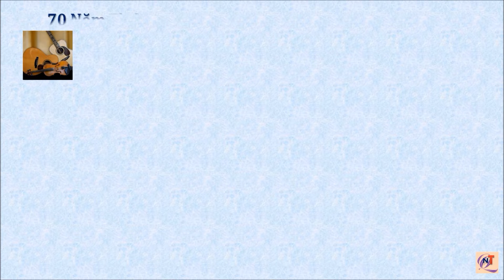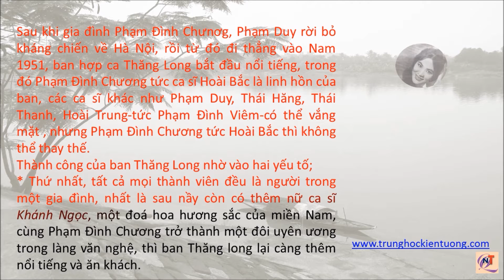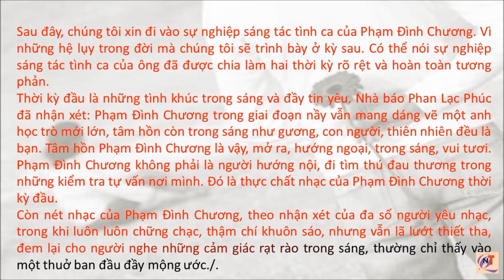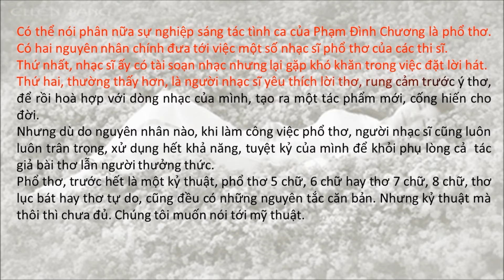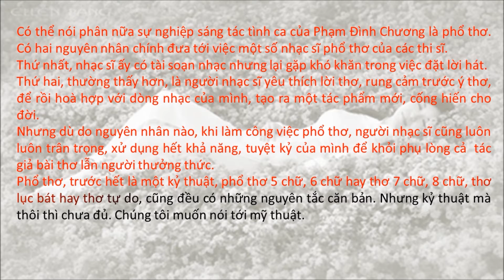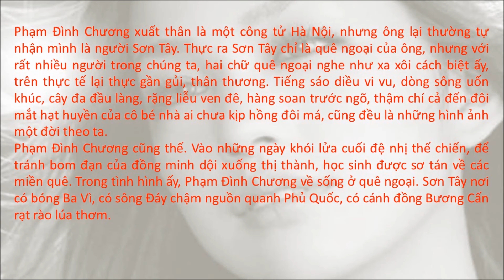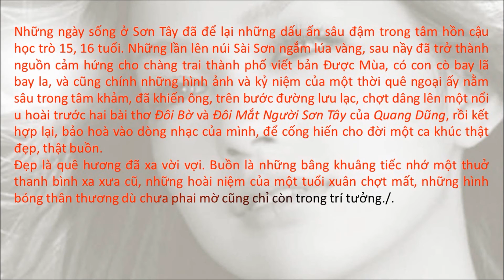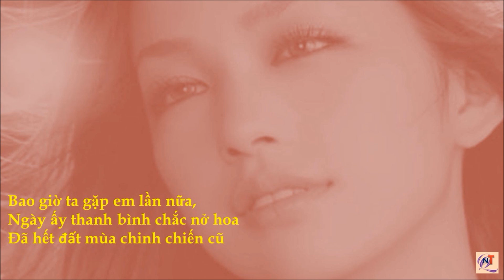70 Năm Tình Ca Trong Tân Nhạc Việt Nam_25: Phạm Đình Chương_1